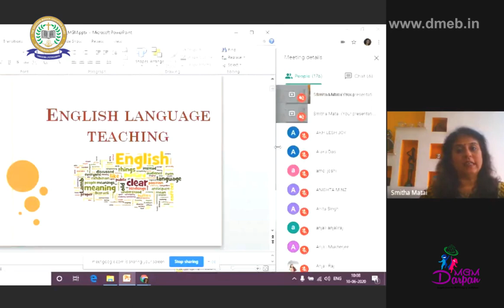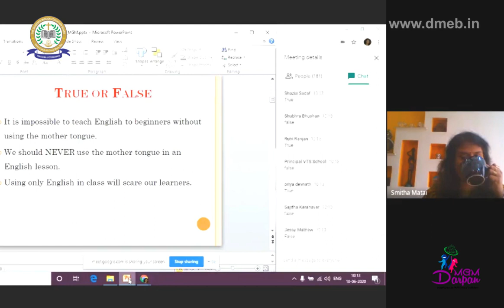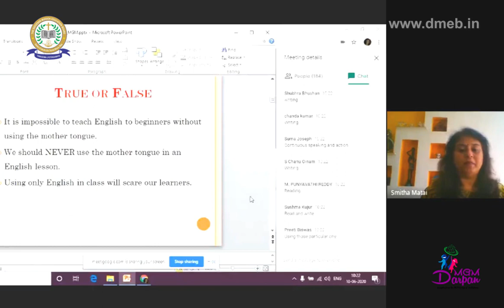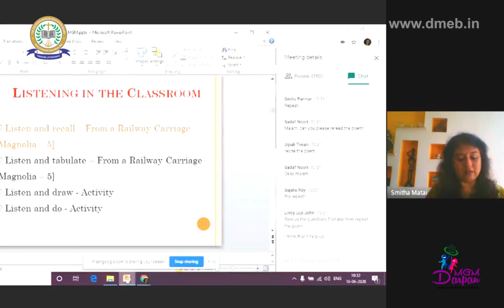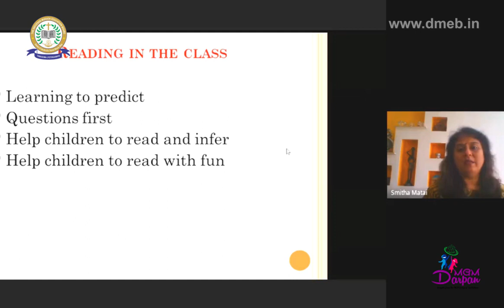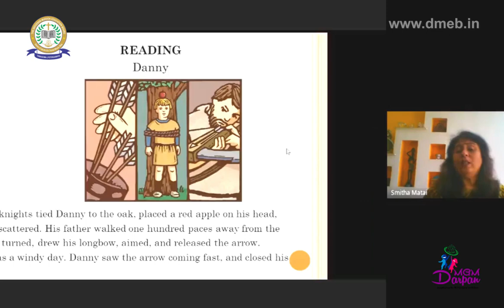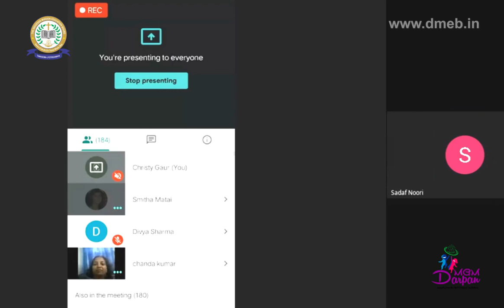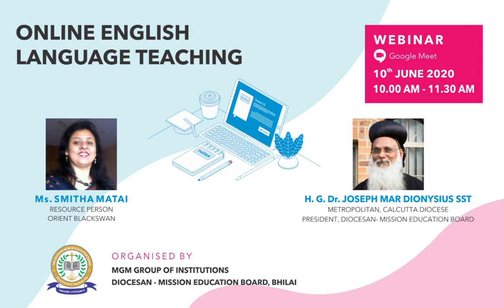Webinar on Online English Language Teaching 10th June 2020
Resource Person
Ms. Smitha Matai, Resource Person, Mumbai
Organised By
MGM Group of Institutions
Diocesan - Mission Education Board, Bhilai